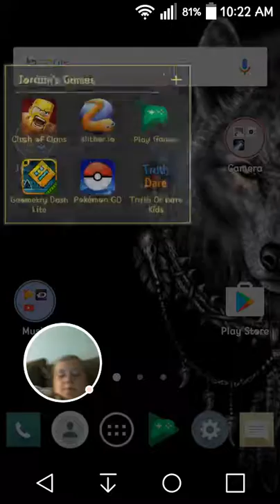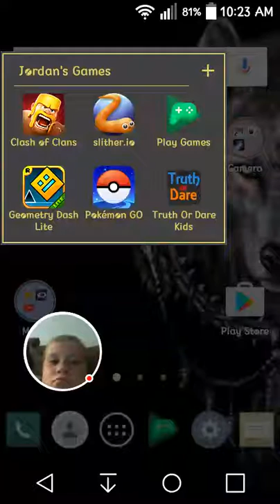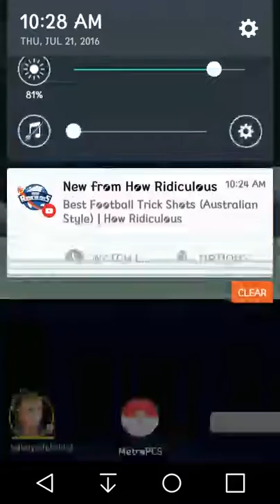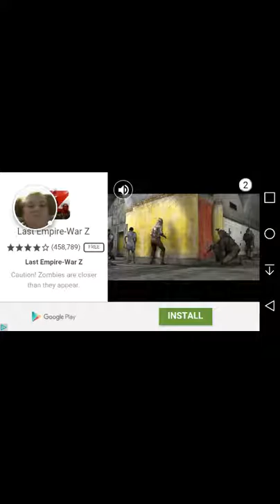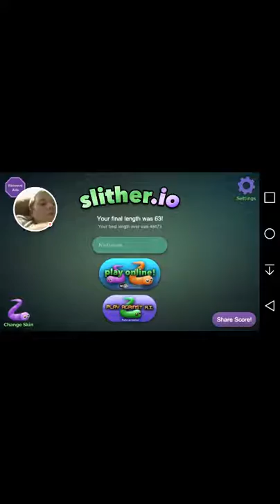The big anoucment.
Hope u enjoy this vid.